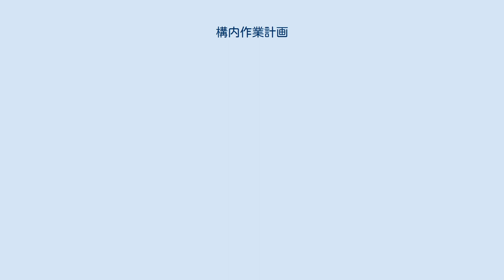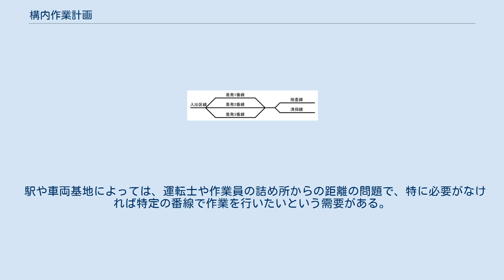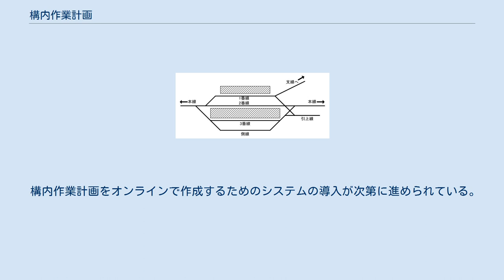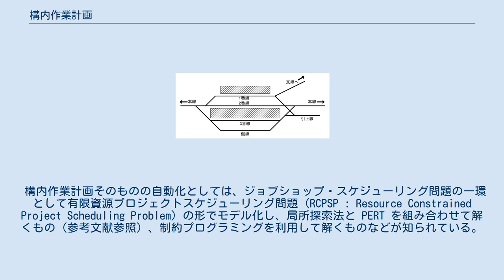構内作業計画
構内作業計画（こうないさぎょうけいかく）とは、鉄道運行計画において駅や車両基地構内での車両の入換や検査、清掃などの場所と時刻に関する計画のことである。
 鉄道の運行計画は、列車ダイヤを作成して各列車の時刻を決め、車両や乗務員を割り当てる（運用計画）ことによって作成される。
この計画の実行には、車両について必要な作業を列車のダイヤに支障を来さない条件下で行うことが求められる。
そのため駅や車両基地における入換や作業の場所と時刻を計画することが必要になる。
 分岐器を使用して列車の折り返しや待避・交換、路線の分岐などを行う駅では、ある地点や番線について他の列車が通過できない平面交差支障が発生する。
定められたダイヤ上において、列車および車両相互が競合しないよう支障を避けた形で駅構内の作業計画が作成される。
 図1 駅配線の例 図2 駅構内作業ダイヤの例 図1に、単線の途中駅から支線が分岐する駅の例を示す。
このような配線の駅で1番線に到着した列車の編成を側線に留置したい場合、引上線を介して側線に入れ換えることになる。
このとき1番線から引上線への入換は本線に支障を来すため、本線を運行する列車と競合しないよう時刻を設定する必要がある。
 図2にこの入換作業の様子を表した構内作業ダイヤの例を示す。
これは縦方向に駅構内の各番線を、横方向に時間を取ったもので、資源と時間の関係を表すガントチャートの一種となっている。
番線を示す横線の上に描かれた長方形が編成の在線時間を、長方形の頂点から延びる線が発着を表す。
線が長方形相互を結んでいるものは番線間の入換を意味している。
 図2では、本線の列車が2番線と3番線を使って交換している間に1番線から引き上げ線への入換を行っているため、このタイミングがずれると本線列車の運行に影響することになる。
この例では単純な側線への入換のみ示しているが、多くの番線を有する駅では入換に際して複雑な支障関係があり、入換の計画が適切でなければ列車ダイヤを計画通りに実行することができない。
特に車両の清掃や増解結、機関車牽引列車の機回しといった作業を行う場合などは、考慮すべきことがより複雑になる。
 また貨物駅では一般に到着した貨物列車から貨車を荷役線へ入れ換えるが、こうした作業計画を行うのも構内作業計画の一環である。
入換が不要な着発線荷役方式を利用する場合でも、他の列車の着発や機関車の入換との支障を考慮するため構内作業計画は必要となる。
 車両の検査や清掃といった作業は所定の時間内に終了させ、列車ダイヤで定められた時刻に本線との間で車両を出入りさせなければならない。
そのため車両基地構内での車両の動きを示した作業計画が作成される。
 図3 車両基地配線の例 図3に着発線を3本、検査や清掃のための線を2本備えた、簡単な車両基地の配線例を示す。
着発線は収容線・電留線などとも呼ばれ、列車の発着を処理すると共に、車両を留置しておく車庫に相当する。
また検査線・清掃線は庫線（くらせん）などとも呼ばれ、車両の修理や検査を行う工場に相当する部分である。
実際の車両基地ではこのように直列に着発線と検査・清掃線が配置されるとは限らず、移動に引上線の経由を要する配線もある。
また東京第二車両所など大規模な車両基地では着発線が20を超える例も見られる。
 図4 車両基地構内作業計画の例 図4に図3の車両基地における構内作業ダイヤの例を示す。
駅における構内作業ダイヤと同様に、番線上の長方形で編成の在線を、その間を結ぶ斜線で編成の入換を示している。
またこの図ではこれに加えて検査や清掃を担当する作業員のスケジュールも併記している。
この例では、着発線と検査・清掃線を結ぶ線路が1本であること、検査や清掃に使える番線や作業員の数が制約されていることを遵守した形で計画を作成しなければならない。
 構内作業計画を作成する上では、以下のような条件を満たさなければならない。
 多くの場合、本線の列車ダイヤを遵守する構内作業計画は複数個考えることができる。
その中で、エネルギーを消費し手間が掛かる入換作業がより少ない作業計画が好まれる。
また、作業計画に若干の遅延が発生した場合に本線の列車ダイヤへ影響が波及しづらいような計画がよいとされる。
 駅や車両基地によっては、運転士や作業員の詰め所からの距離の問題で、特に必要がなければ特定の番線で作業を行いたいという需要がある。
一方、錆取りのため各番線をなるべく均等に使いたいという場合もあり、場所によって評価基準は様々であ...